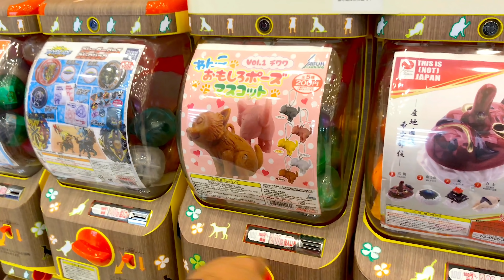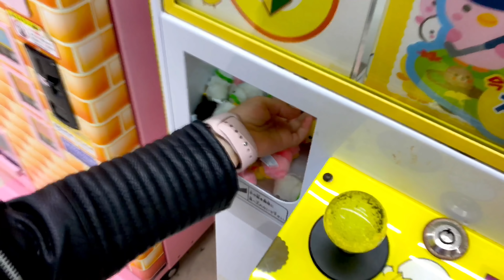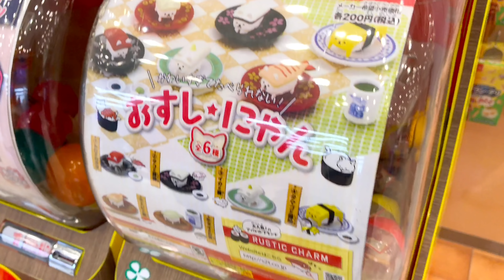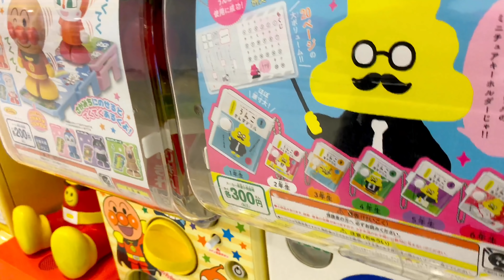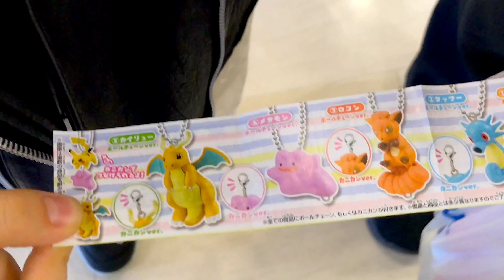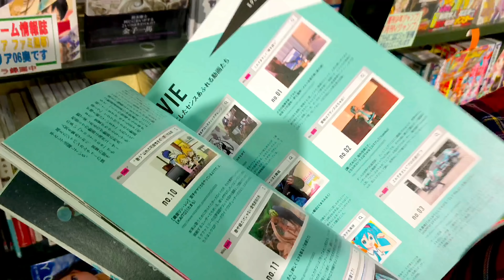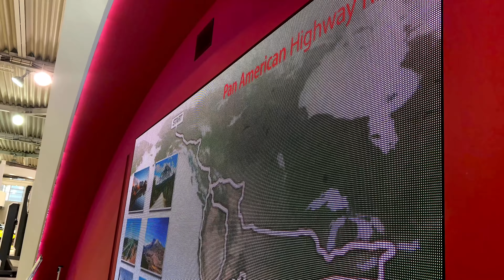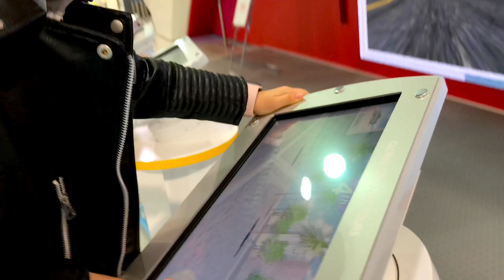Шопинг в ЗООМАГАЗИНЕ в Токио! ЖУТКИЕ ЦЕНЫ на животных!Одежда для собак!!!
Небольшая нарезочка видео с нашей поездки в Японию. Гигантский робот, статуя свободы, вкусная еда, выставочный центр тойота и конечно тайная съемка в зоомагине 🙈 всем 🌹 за лайк 💋